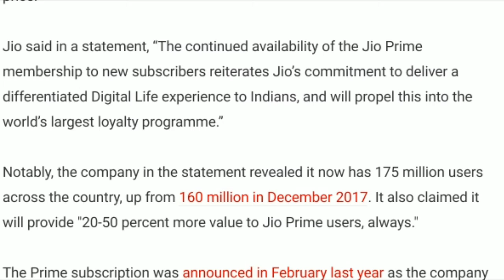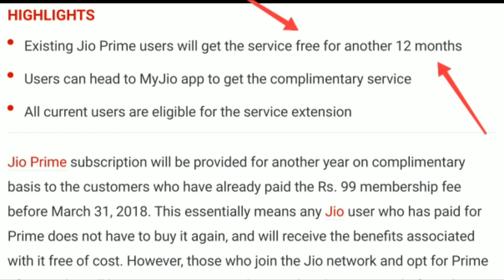FREE 1 YEAR : Jio Prime RENEWAL! Reliance Jio Free 1 Year Membership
Hello Guys,
Reliance JIO LAUNCHED LATEST OFFER and PLANS which provide FREE Prime Membership to all existing users.
If your JIO Prime Membership Expiry is 31st MARCH 2018 then you'll get FREE Renewal till 31st March 2019.
JIO Prime Membership Extedned for all old users without any charge.